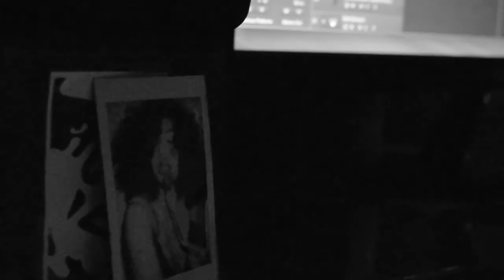L.Dre - 2k17 Official Music Video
Soundcloud.com/ldrethegod

Instagram.com/ldrethegiant

Special thanks to @noah_ap